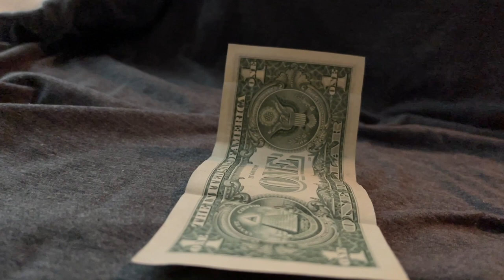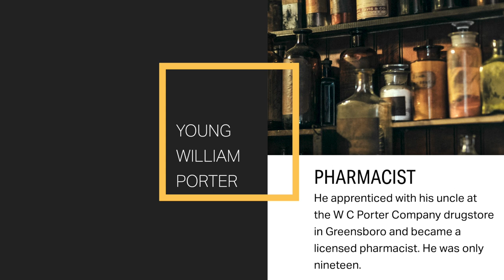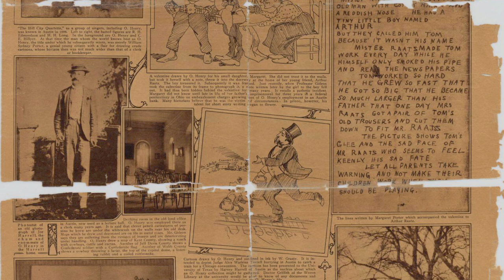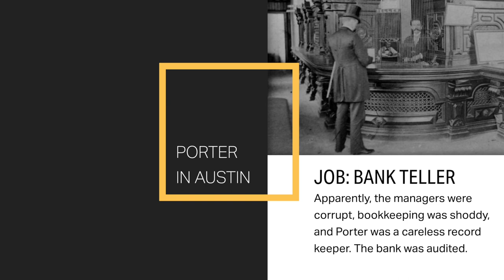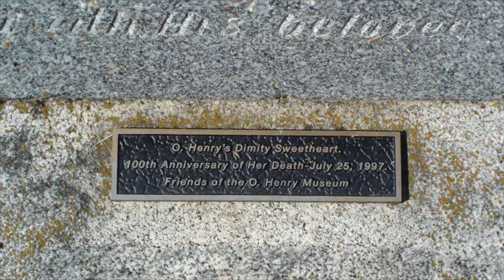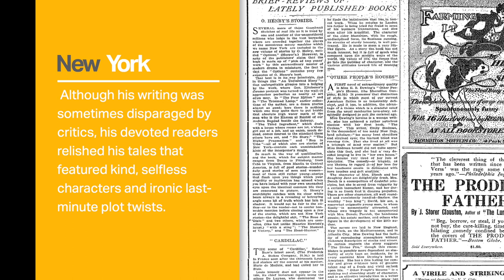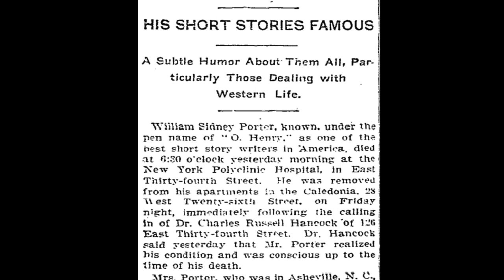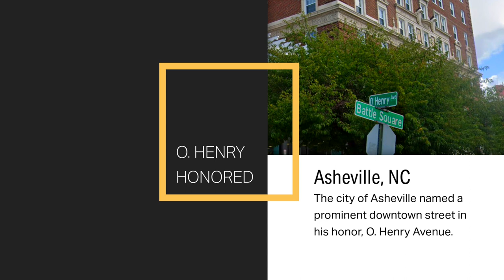Beyond the O. Henry Twist: Unveiling the Life and Legacy of William Sydney Porter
Unraveling the Mystery of O. Henry: From Pharmacy to Fiction

Dive into the captivating world of O. Henry, the master of surprise endings and tales of human resilience!

Remember the poignant sacrifice of Della and Jim in "The Gift of the Magi"? Or the hilarious chaos of kidnapping a boy in "The Ransom of Red Chief"? These are just a few gems from the pen of this iconic American short story writer.

This video delves deep into the life and works of O. Henry, exploring:

Wit, Humor, and Captivating Storytelling: Discover how his experiences shaped his unique voice, weaving humor, unexpected twists, and heartwarming moments into every tale.

The Stories that Defined His Legacy: Journey through his most beloved works, from the Christmas classic "The Gift of the Magi" to the laugh-out-loud adventure of "The Ransom of Red Chief" and the inspiring message of hope in "The Last Leaf."

From Pharmacist to Penman: Uncover the unexpected path of William Sydney Porter, from his early days as a pharmacist to his transformation into the literary giant O. Henry.

From Texas to Penitentiary: Trace his journey through Texas, Austin, and even a stint in prison, each stop providing a treasure trove of characters and inspiration for his stories.

The Rise of O. Henry: Witness his meteoric rise to fame in New York City, churning out over a story a week and captivating readers with his signature "O. Henry Twist."

Porter died June 5, 1910 at 48 of diabetes and other diseases. He is buried in Riverside Cemetery in Asheville.

Select Notes:
“Rolling Stone.” Texas State Historical Association. Accessed November 7, 2023.
Biography. “William Sydney Porter - O. Henry, Books & Stories,” March 26, 2021.
Carroll, Walter. “An Afternoon With O. Henry’s Widow.” Prairie Schooner 26, no. 2 (1952): 138–43.
DISON, BRAD. “The Influence of Misfortune Upon the Gifted.” Log Cabin Democrat, March 28, 2022.
“Georgia’s Ruling.” Accessed November 2, 2023.
Henry, O. “Buried Treasure.” Prose fiction. Ainslee’s: the magazine that entertains 21.6 (July 1908): 68-72. Ainslee Magazine Co., July 1908.
“Whistling Dick’s Christmas Stocking.” Prose fiction. McClure’s Magazine 14.2 (Dec. 1899): 138-47. S. S. McClure Co., December 1899.
“Letters from William Sydney Porter to Sara Coleman Porter | Gateway Digital History Collections.” Accessed November 7, 2023.
Martin, Jonathan. “O. Henry (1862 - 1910).” North Carolina History Project. Accessed October 2, 2023.
“O. Henry, 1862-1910. Cabbages and Kings.” Accessed November 3, 2023.
O.Henry Magazine. “The Secret Life of William Sydney Porter.” Accessed November 10, 2023.
“Time to Write: How William Sidney... by O’Quinn, Trueman E.” Accessed November 7, 2023.
“Porter, William Sidney | NCpedia.” Accessed November 7, 2023.
“The Project Gutenberg eBook of The Gentle Grafter, by O. Henry.” Accessed November 6, 2023.
“Today in Asheville History: O.Henry Marries.” Accessed November 7, 2023.
Writer, DAWN DECWIKIEL-KANE Staff. “O. HENRY: THE TEXAS YEARS.” Greensboro News and Record, December 23, 1995.